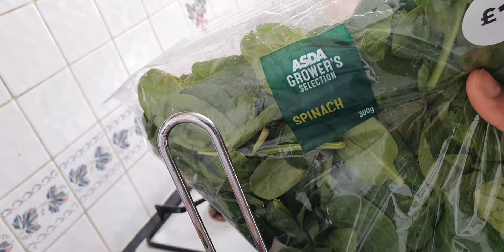Another Easy way of Cooking Egusi soup+Poundo yam